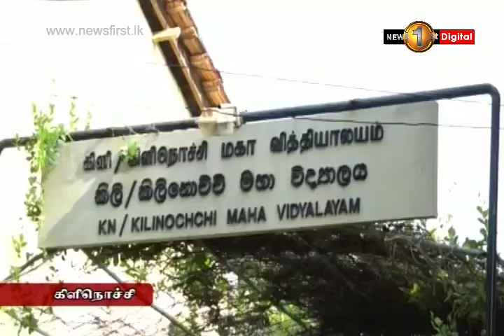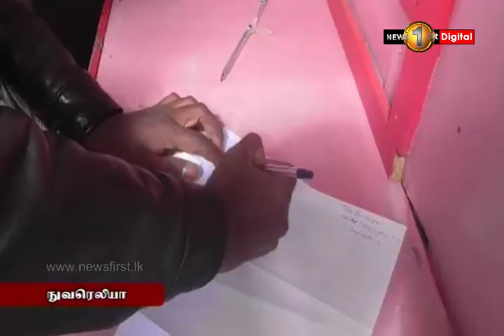News 1st நாடளாவிய ரீதியில் பாடசாலை அதிபர்களும் ஆசிரியர்களும் பணிப்பகிஷ்கரிப்பு